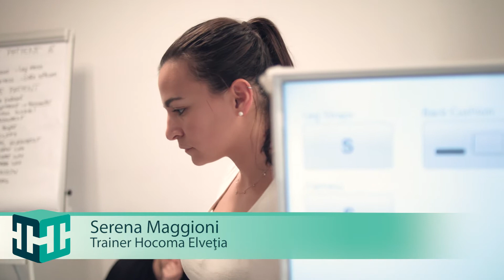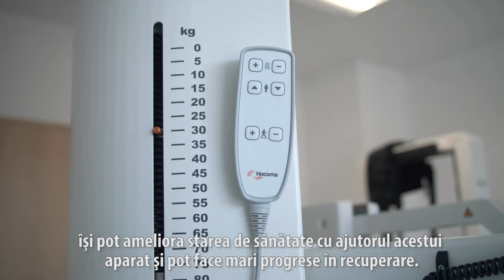Recuperarea Robotizata la Spitalul Polaris Medical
Stim ca tehnologia aduce multe beneficii si de aceea am achizitionat aparatele Lokomat si Armeo Spring pentru Centrul nostru de Recuperare Robotizata astfel incat sa combinam terapia robotizata cu cea clasica. Multumim specialistilor din Elvetia care ne-au oferit din profesionalismul si experienta lor in recuperare.